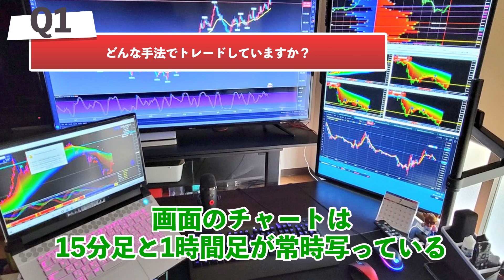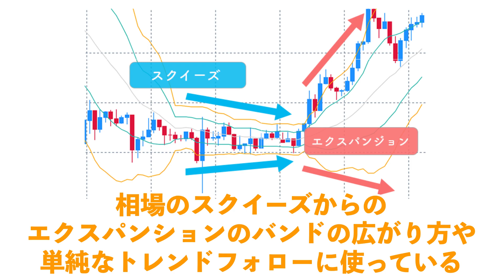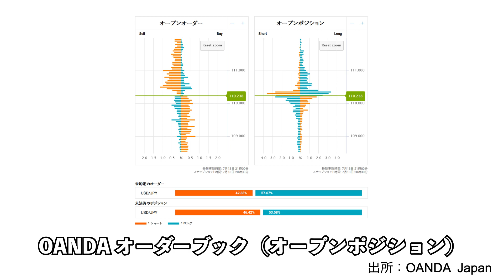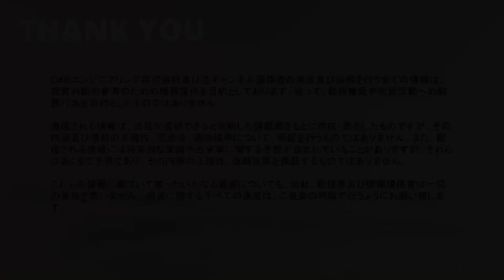【手法編】専業投資家ＦＸで馬氏を質問攻め！鉄板手法や得意な通貨ペアは？テクニカル指標・アノマリーetc...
専業投資家の企業秘密「取引手法」を、余すことなく聞いてみました！
ひろぴーと山中、FXで馬氏によるハイレベルな取引手法トークをお楽しみください。

00:00 はじめに
00:30 Q1　どんな手法でトレードしてますか？
01:45 Q2　得意な通貨ペアはなんですか？
02:30 Q3　一番よく使うテクニカル指標は何ですか？
04:40 Q4　鉄板手法はありますか？
06:50 Q5　「至高の思考」とはどんな教えでしょうか？
08:10 Q6　月足アノマリー分析を活用した直近のトレードは？

【オンラインサロン始動!!】ひろぴーと資産1000万を目指す!!FX・仮想通貨トレードサロン(初月無料)

・ビットコインFX@トレーダーひろぴーの仮想通貨メディア@BitcoinFX5